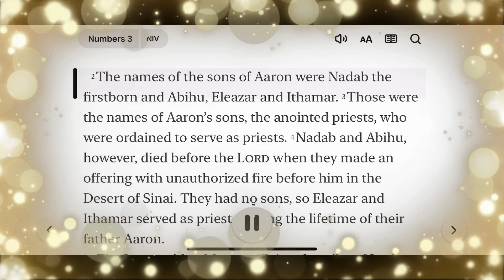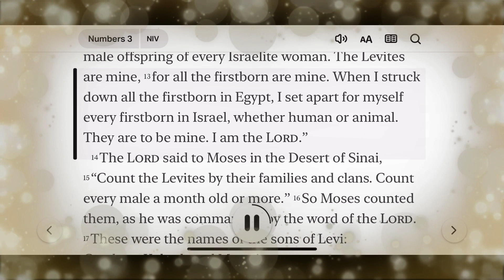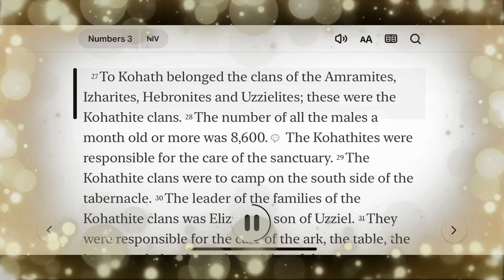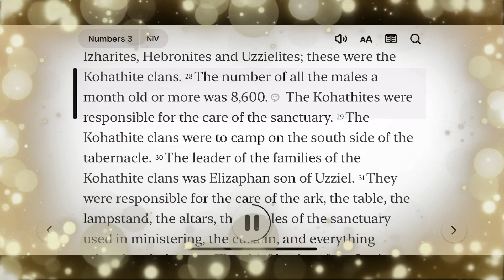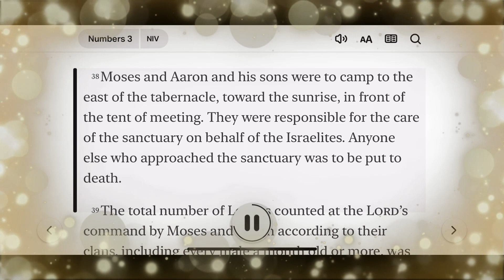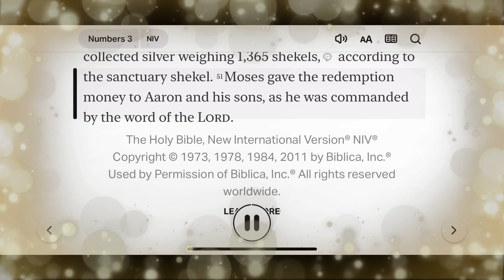Day 00120 Numbers 3